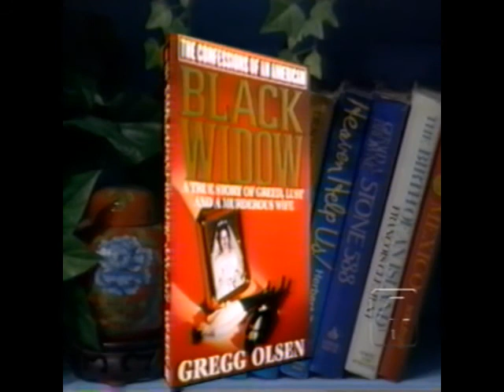Gregg Olsen on Northwest Afternoon discusses Sharon Lynn Nelson - The Black Widow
Previously titled "Black Widow" or "Confessions of an American Black Widow"

Sharon Lynn Nelson was a wild, beautiful preacher's wife who couldn't get enough sex, money, or enough of her "Mountain Man" lover, Gary Adams. Nelson was so consumed by greed that she convinced Adams to kill two of her three husbands in order to cash in on their insurance policies. This is a portrait of a woman, an American black widow, who ultimately got snared in her own twisted web.